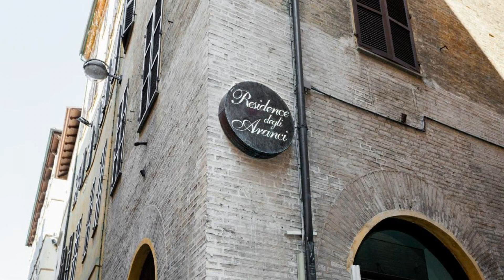Residence Degli Aranci, Ancona, Italy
About Property:
You're eligible for a Genius discount at Residence Degli Aranci! To save at this property, all you have to do is sign in.
Set in a historic 18th-century building, Residence Degli Aranci offers modern accommodation with air conditioning and free Wi-Fi. It is located in Ancona, less than 1 km from the harbour.
The bright apartments come with stylish furnishings, and the large windows provide views of the city. The fully equipped kitchenette includes a coffee machine and microwave. Towe...
Property Type: Hotel
Address: Via Degli Aranci 1, 60121 Ancona, Italy
Searching For
1. Residence Degli Aranci - Ancona - Italy
2. Residence Degli Aranci - Ancona - Italy Address
3. Residence Degli Aranci - Ancona - Italy Rooms
4. Residence Degli Aranci - Ancona - Italy Amenities
5. Residence Degli Aranci - Ancona - Italy Offers and Deals
Audio Credit:
Track Title: Reasons To Hope
Artist: Reed Mathis